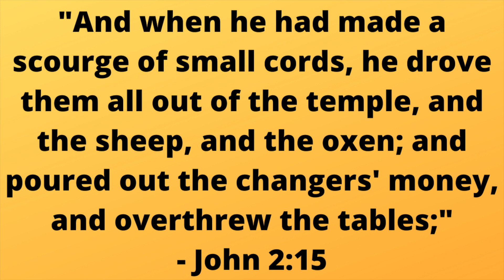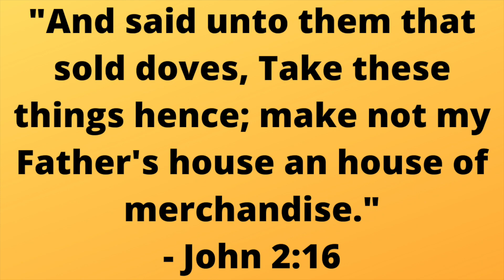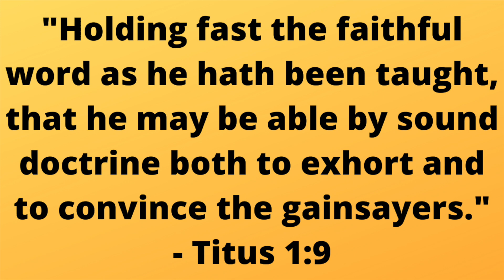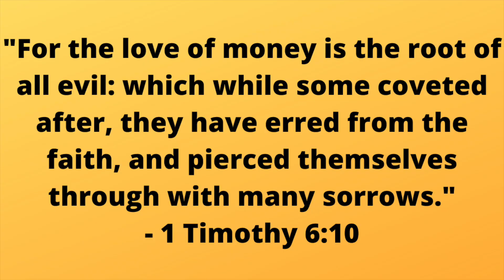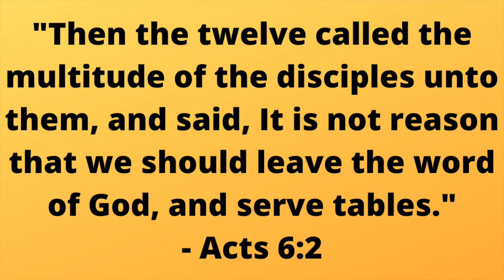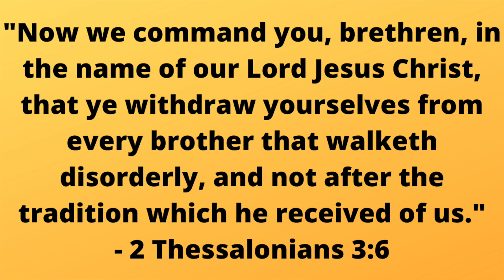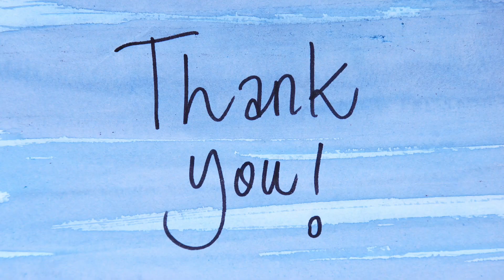Why was Jesus angry at the moneychangers? (Matthew 21:12-13)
At the beginning of his ministry on Earth, Jesus went into the temple and chased all the merchants out of the building. He was filled with the zeal of God's house, according to John 2:17.

However, what were the money changers doing that was so bad? All they were doing was exchanging livestock and cash. Was that a sin?

Let's find out why Jesus got so mad.